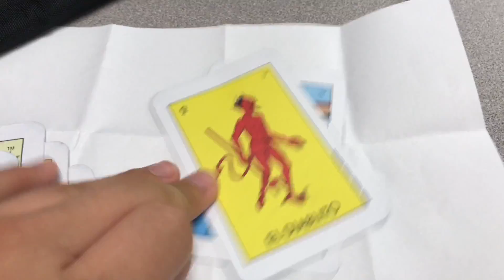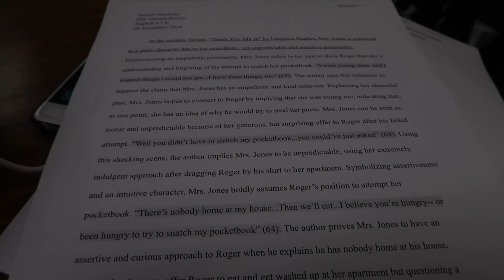highschool vlog ;) - freshman 2018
i just realized i forgot my intro

instagram: dezmachado / reggietheroach (spam acc)
snap: desiireekay
twitta: desiireekaym
depop: dezmachado2
postmark: dezmachadi
dote: desiree162

frequently asked questions:
age: 14
birthday: 052804
where i live: california
grade: freshman
film & editing: i film with my iPhone 7/ CANON G7X